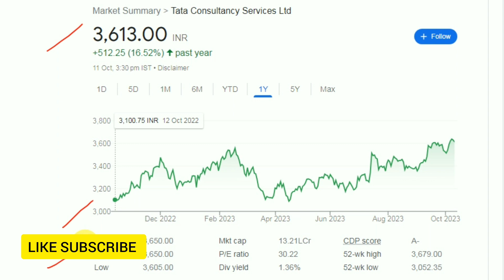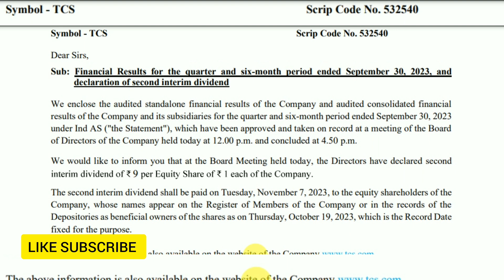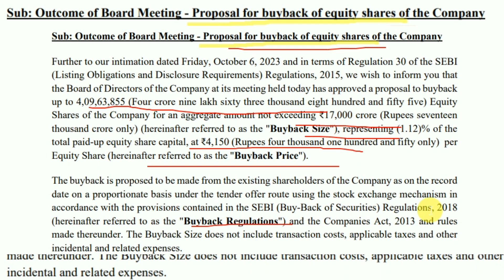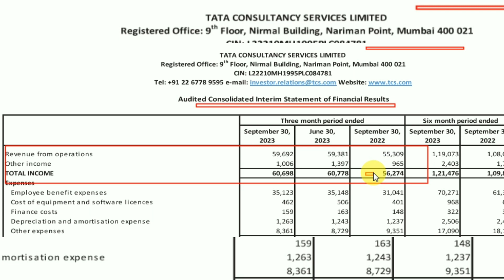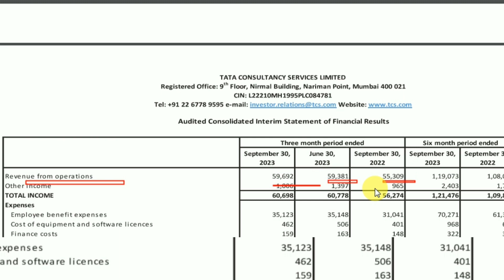TCS Q2 FY24 RESULTS AND BUYBACK + DIVIDEND - TCS SHARE LATEST NEWS TODAY - TCS STOCK PRICE TARGET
TCS Q2 RESULTS UPDATES BUYBACK and Dividend
TCS SHARE Latest News today's
TCS SHARE BUYBACK NEWS 2023
TCS SHARE dividend news 2023

TCS SHARE ₹9 Dividend Record Date 2023
TCS SHARE ₹9 Dividend Payout Date
TCS SHARE BUYBACK and Dividend
TCS SHARE
TCS SHARE BUYBACK DIVIDEND UPDATES